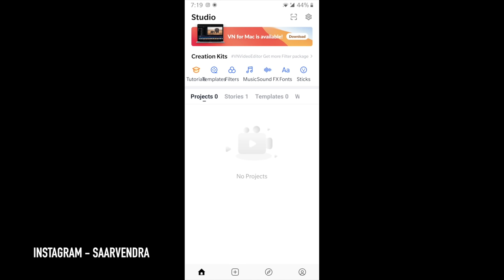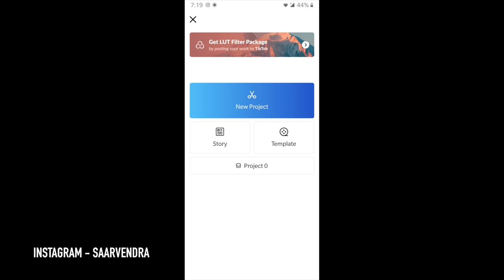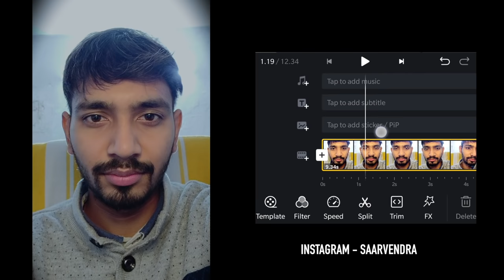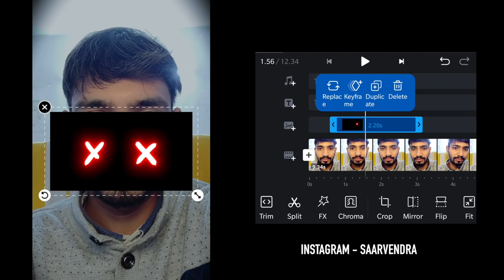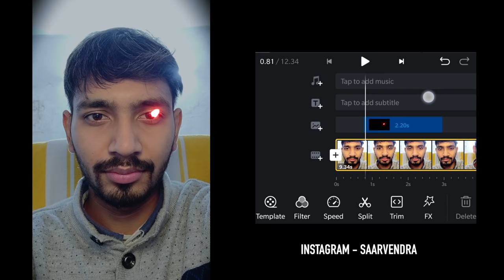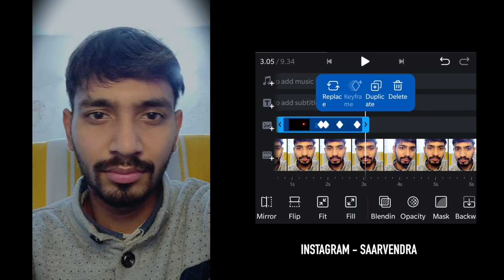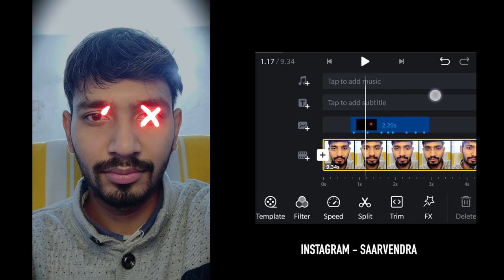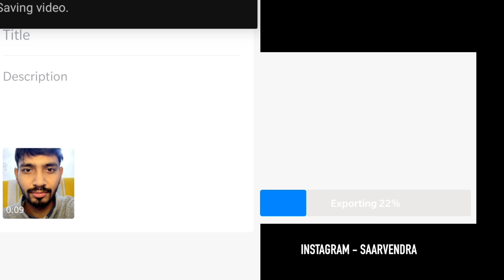Viral Phone Reel Step by step Instagram Saarvendra || viral editing tutorial ऐसी एडिट कैसे करें 😍